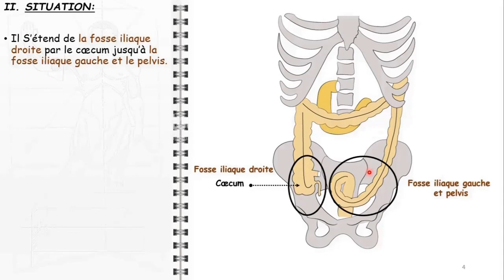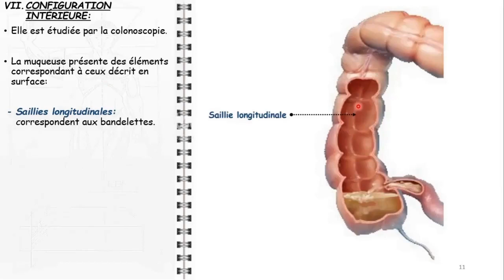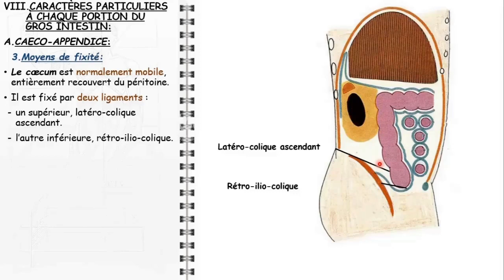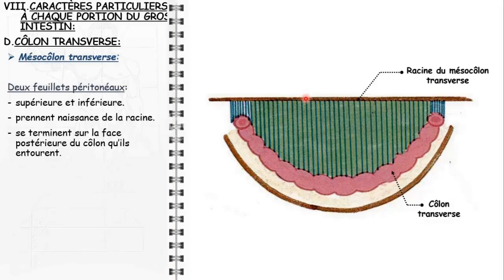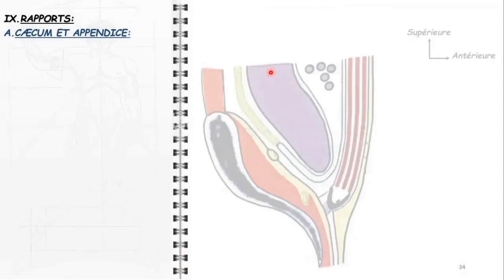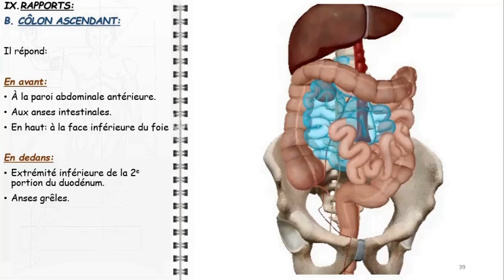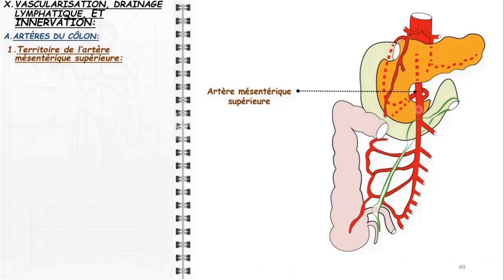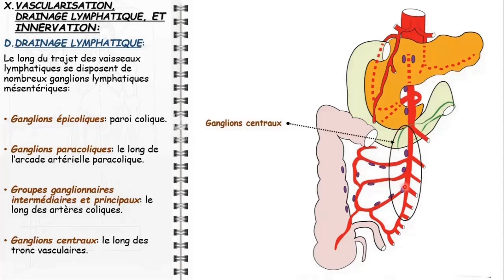ANATOMIE FMPM COLON